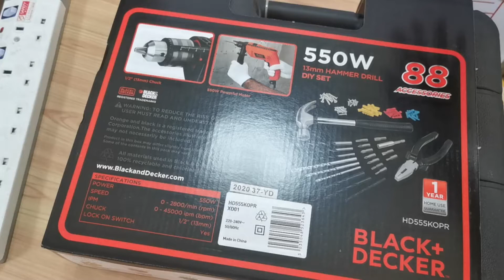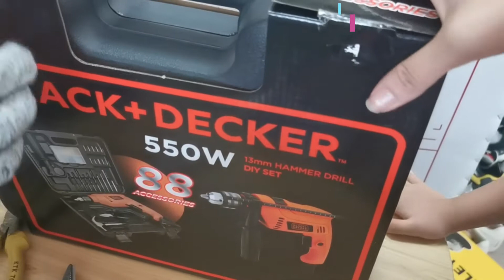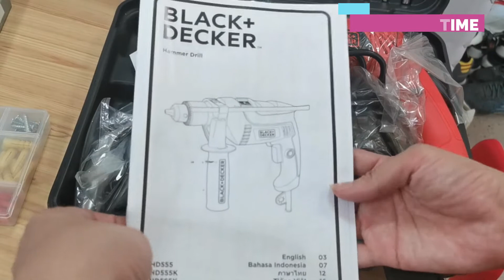UNBOXING BLACK DECKER HD555KOPR 550W HAMMER DRILL SET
Sharing my unboxing of Black Decker 550W Hammer Drill Set. Let's explore what's inside the box.